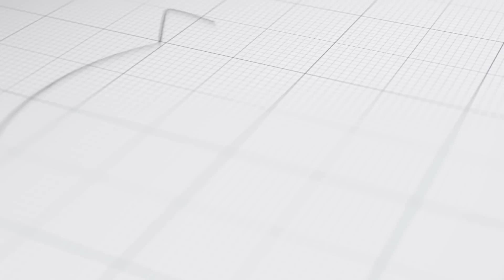Darko Tanasković: Važno je da SPC ostane jedinstvena pred iskušenjima | DIJALOG | 2020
Gost emisije „Dijalog” bio je prof. dr Darko Tanasković, ugledni srpski islamolog, filolog, orijentalista, profesor Univerziteta u Beogradu, bivši diplomata Savezne Republike Jugoslavije i bivši ambasador Srbije u Unesku. Sa njim smo razgovarali o dešavanjima u Crnoj Gori, odnosu Vatikana i SPC, previranjima na Bliskom istoku, političkoj situaciji u Erdoganovoj Turskoj i drugim temama. Intervju je snimljen 11. januara 2020. godine u našem studiju u Beogradu.